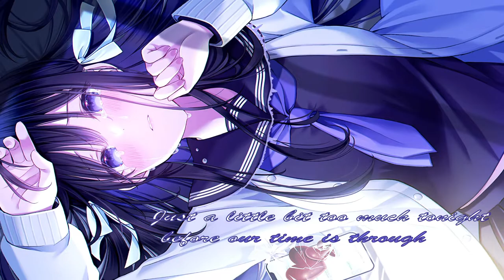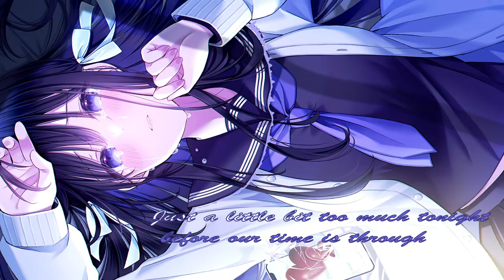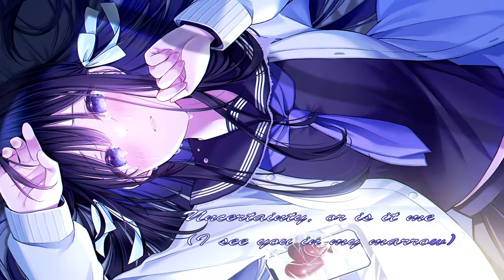「Nightcore」➝ Four Leaf Clover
I DID Say A While Back I Would Make A Discord At 2k Subscribers. When We Hit That Milestone, I Was In A Pretty Dark Place In My Life And Never Could Get Around To It.
Obviously, That Has All Changed For The Better Now And I Would Love To Meet Some Of You!!

*Thanks to X_The_Fucking_ Dead_Soul_X for requesting a Destine song!

FUN VIDEO STUFF/REQUESTS:
--Anime( )/Yuri( )/Yaoi( )/Manga( )/Vocaloid( )/Light Novel( )/Visual Novel( )/Game( )/Original Art(x): Art by BattlequeenYume on Konachan.net
--Artist: Destine
--Song Requested by:  X_The_Fucking_ Dead_Soul_X

***[I WILL BE CREATING TIERS ON THE PAGE ITSELF IN THE NEAR FUTURE.]

Instagram (Not Big On Insta TBH. Twitter Is My Homie.)

Artist Links:
Artist's YouTube Channel:

Anime Quote Of The Video:
“I was the last one left back then, and that’s how it’s always been till now. That’s why I have to take them with me. I’ll take everyone who fought and died alongside me to my final destination.”
--Shinei Nouzen
Anime: EIGHTY-SIX 86